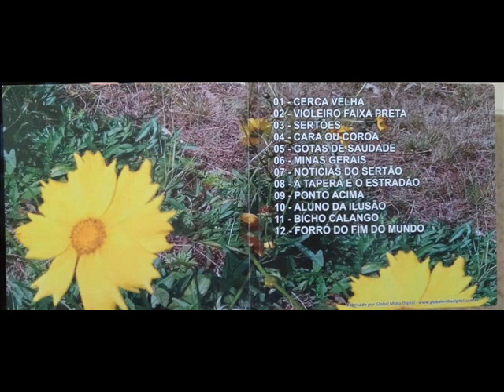Seresteiros da Viola ....... a tapera e o estradão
composição de .
Marcos  Ribeiro   /Carlos  Novaes